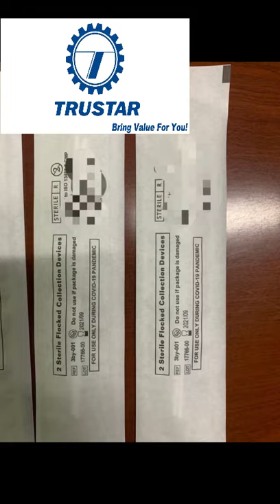Trustar Swab Packaging Machine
This is our trustar swab packaging machine which runs at the customer's site after quick AIR SHIPMENT and quick installation by the customer themselves.

A nice flocked swab pack,stable machine run and all conform to GMP design

We are contributing to fighting the COVID 19.

we are specailize in the pharmaceutical and packaging machines

We try to bring your the best machines from China

Trustar Bring Value For you